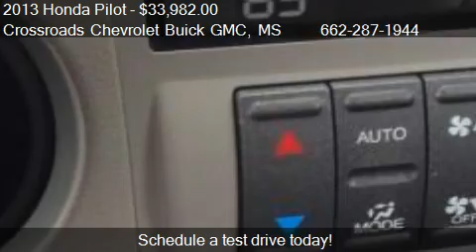2013 Honda Pilot 2WD 4dr EX-L w/Navi for sale in CORINTH, MS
This 2013 Honda Pilot 2WD 4dr EX-L w/Navi is for sale in CORINTH, MS 38834 at Crossroads Chevrolet Buick GMC.
Engine: 6-Cylinder V6 Cylinder Engine 3.5L
Transmission: Automatic
Color: White
Mileage: 14707
Contact Crossroads Chevrolet Buick GMC 1701 HIGHWAY 72 W CORINTH, MS 38834 to test drive this 2013 Honda Pilot 2WD 4dr EX-L w/Navi today.